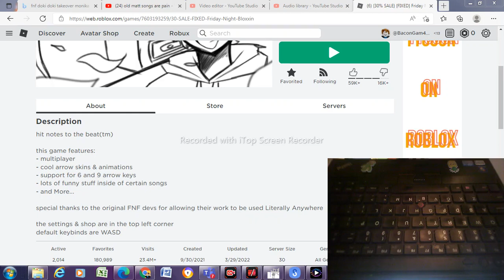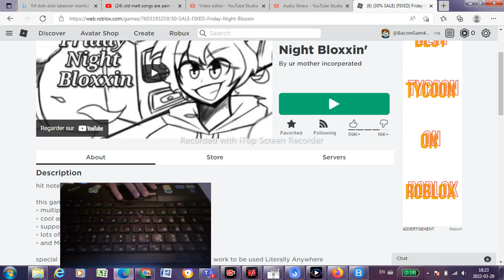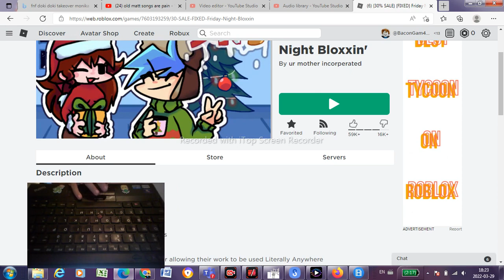ROBLOX FRIDAY NIGHT BLOXXIN' BUT MY SISTER ASKS ME FOR SONGS TO CHALLENGE AND I DIED..